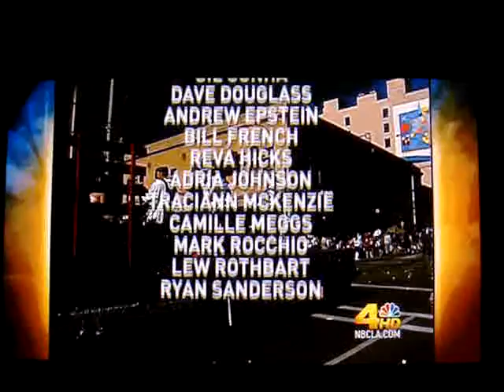Doo Dah Parade 2009 Part 2 KNBC News